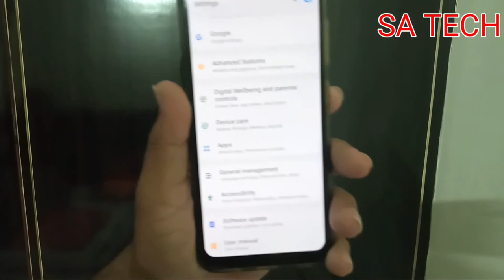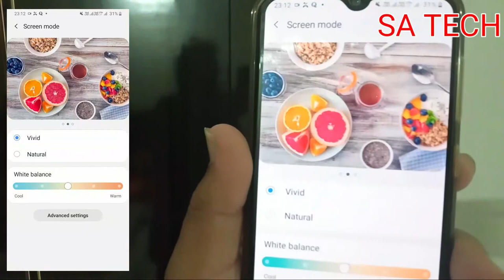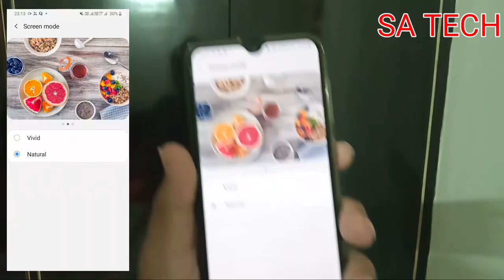How to Change Screen Mode on Samsung Mobiles in Hindi,Actual Differences Vivid Or Natural Mode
In this Video I describe about
How to Change Screen Mode on Samsung mobile .Vivid Or Natural kya hota or dono me kya antar hai full describe in hindi